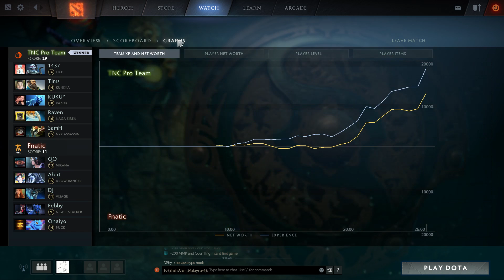TNC vs Fnatic The International TI7 2017 Group Stage Dota 2 Highlights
TNC vs Fnatic The International TI7 2017 Group Stage Dota 2 Highlights Bo2 Game 1

Direct Invite Teams: Team OG, Team Liquid, Newbee, Evil Geniuses, Virtus.Pro, Invictus Gaming
Qualified Teams: Team Secret, HellRaisers, Team Empire, IG Vitality, LGD.Forever Young, LGD Gaming, Fnatic, Execration, TNC Pro Team, Digital Chaos, Cloud9, Infamous

Tournament - The International TI7 2017 Group Stage

TNC Pro Team: Raven, Kuku, Sam_H, Tims, 1437
Fnatic: Ahjit, QO, Ohaiyo, Febby, DJ